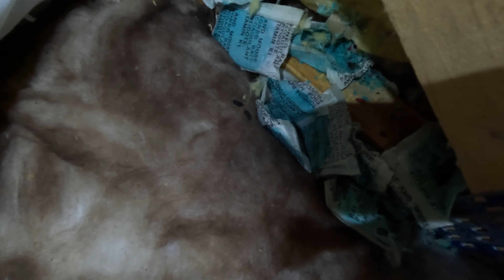Comment faire fuir les rats & souris dans un grenier ?🐀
EMEROD spécial anti rat, souris et rongeurs est une poudre répulsive anti rat 100% d'origine végétale à disperser dans vos combles. La poudre crée un environnement hostile et désagréable pour les rongeurs qui préfèrent fuir et abandonner l'idée de s'installer l'hiver dans vos combles ! Poudre classée non dangereuse selon le règlement CE N°1272/2008. EMEROD est la solution aux problèmes de grattements dans les murs et plafonds. 👌

 ✪ Avantages de la Poudre répulsive anti rat, souris & fouine EMEROD 5 KG pour combles & grenier ✪
✔ Éloigne sans tuer
✔ Prêt à l'emploi
✔ 250 m² de traitement pour un seau de 5 kg (20 grammes par m2)
✔ 100% biologique & écologique
✔ Application possible avec la poudreuse DR 5

➳ Commandez le Poudre répulsive anti rat, souris & fouine EMEROD 5 KG pour combles & grenier

✪ Avantages de la BOBBY 0.5 L Birchmeier, poudreuse à main (+ 5 buses fournies) ✪
✔ Fabriquée en Suisse, qualité professionnelle
✔ Petite, maniable, légère
✔ Contenance 0,5 L (500 grammes de poudre)
✔ Pour un traitement sous forme de poudre (terre de diatomée, phobi, EMEROC)
✔ Permet un travail précis, prêt à l'emploi

➳ Commandez la BOBBY 0.5 L Birchmeier, poudreuse à main (+ 5 buses fournies)